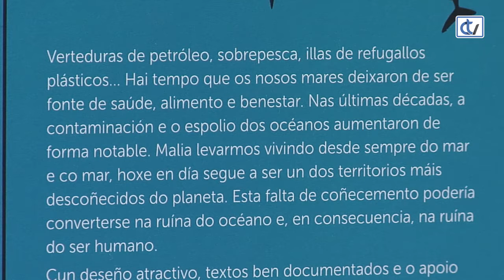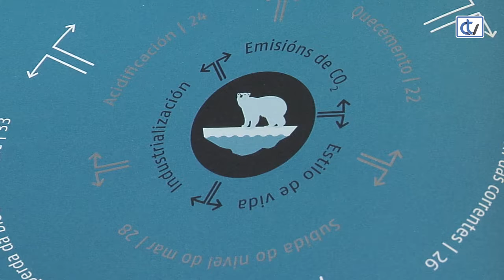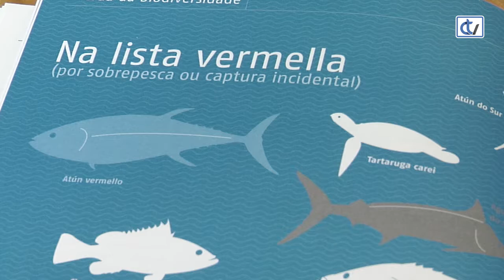Libraría Couceiro: O libro dos océanos. Que ameaza o mar?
O Libro dos Océanos. Que ameaza o Mar? é un curioso e explicativo volume, cunha edición moi coidada, que nos axuda a comprender mellor as relacións que existen entre a actividade humana e os cambios que sofre o mar.